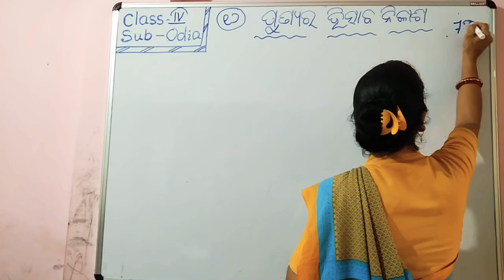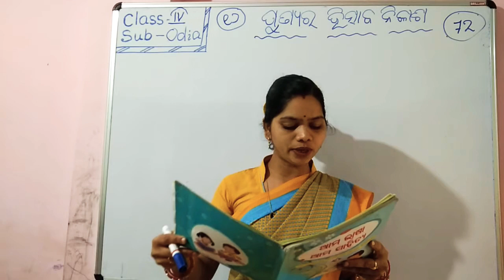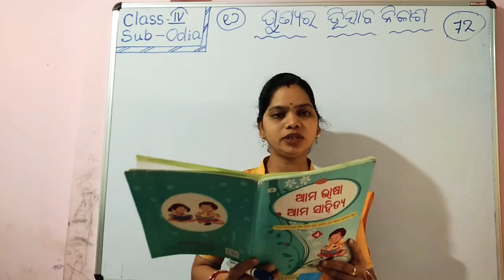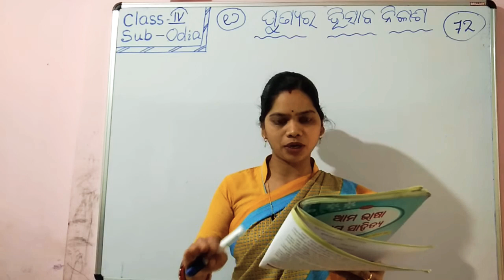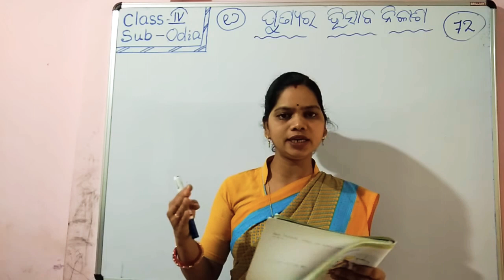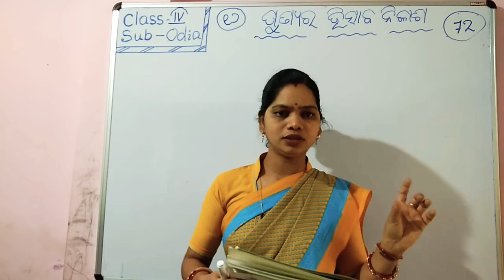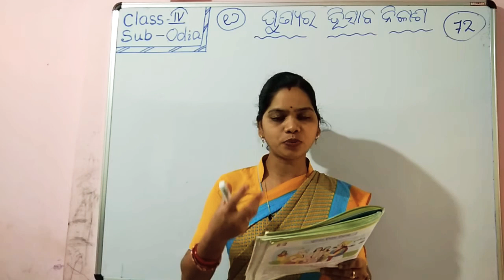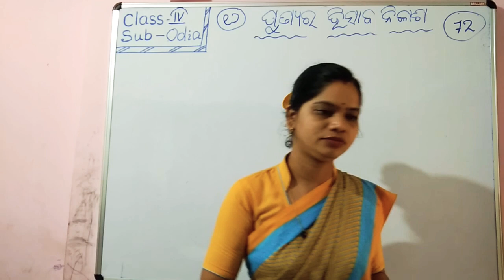GPS Std-4 odia ch-16 (ପୁଣ୍ୟର ହିସାବ ନିକାଶ)